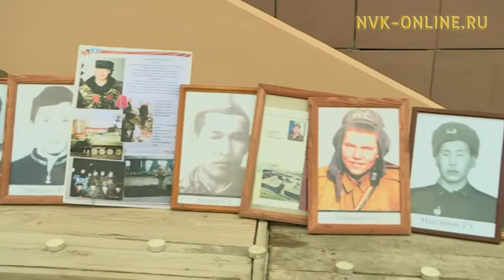В Якутске отметили День ветеранов боевых действий